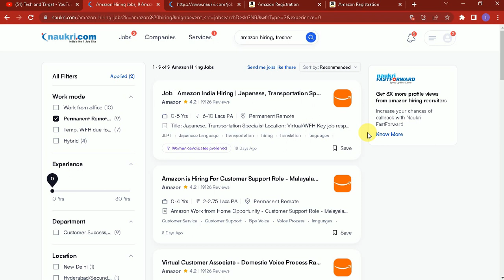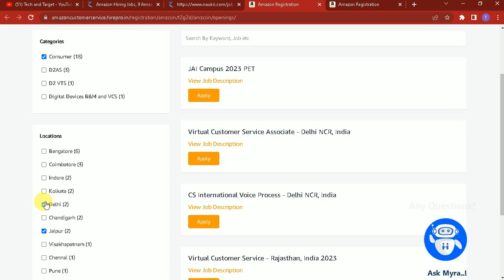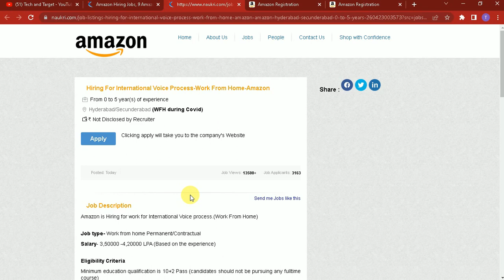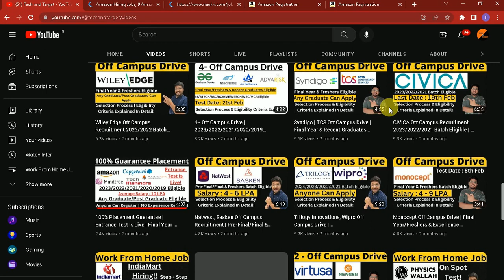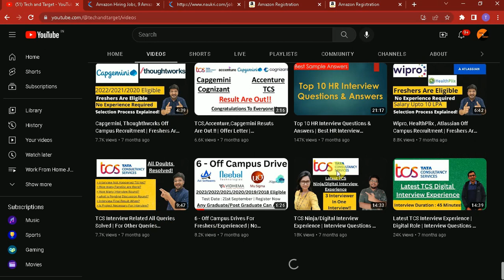Amazon Permanent Work From Home Job Opportunity | Jobs For Students | 12th Pass Eligible 🔥🔥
🛑 Why To Apply for this Job?
🚀 Permanent Work from Home Job Opportunity
🚀 Minimum Qualification : 12th Pass
🚀 Free Laptop From Company
🚀 Any Graduate/12th Pass Students/Housewives Eligible
🚀 You will get the test link after 1-2 min, once you will apply
🚀 Where is the link? (Scroll down a bit, you will find it. ALL THE BEST)

✨ Tags ✨
wfh jobs
dishtv work from home jobs
bpo jobs
freshers hiring
tcs smart hiring for final year students
tcs ignite hiring
summer internship for freshers
jobs for students
internship for pre final year students
amazon vcs jobs
amazon work from jobs
how to prepare for amazon vcs job